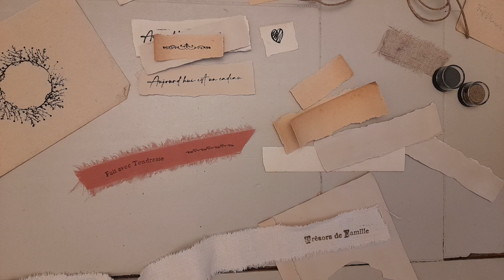40 - JUNK JOURNAL IDEES EPHEMERA TAGS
Une petite idée pour décorer vos junks journaux,
Belle journée
Bon visionnage

Pour les tampons dans la boite il s'agit de "Chérie M"

Pour les tampons : "Aujourd'hui est un cadeau et "Fairt maison" c'est Dentelles oxydées qui sera ce week end prochain, au parc des expositions de Nantes à la Beaujoire

à bientôt

Jeannick